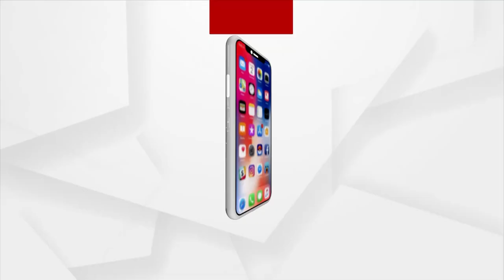Flood Threat: Swelling Baitarani Raises Alarm